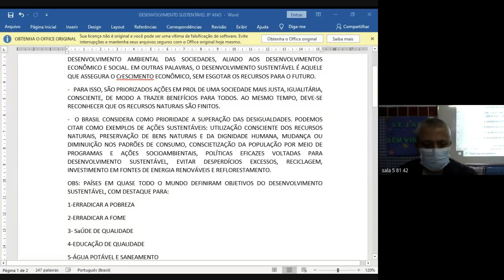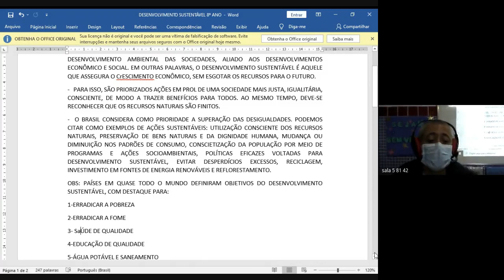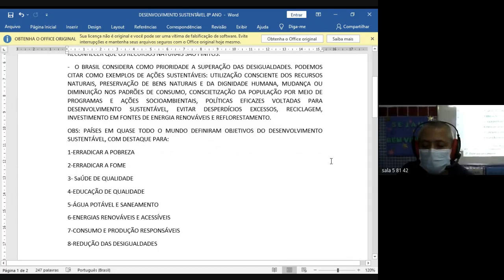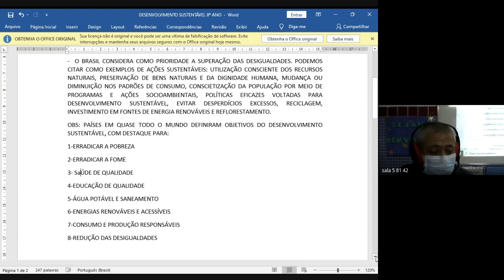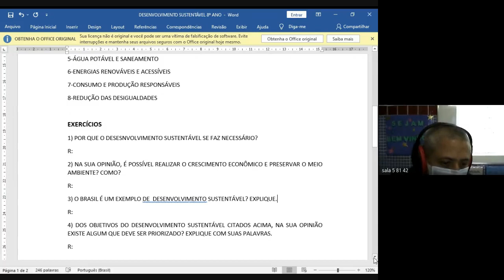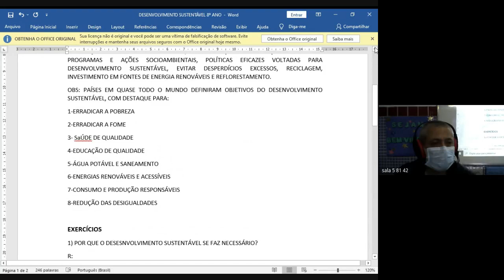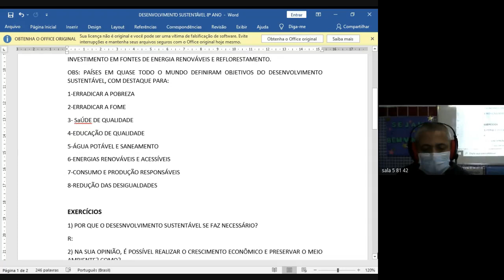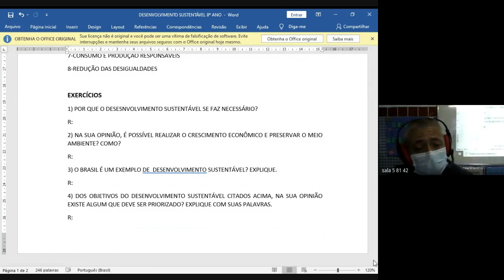81 GEOGRAFIA 2